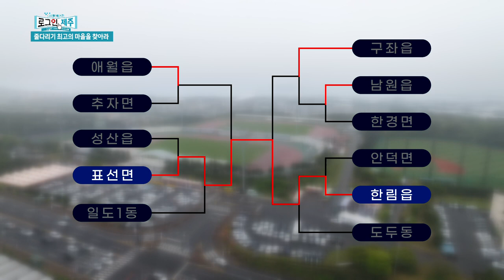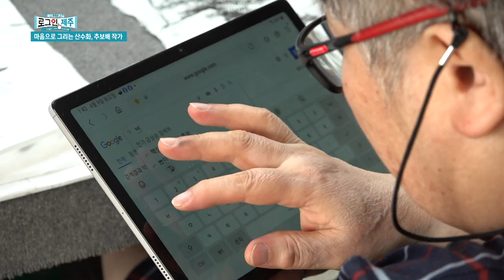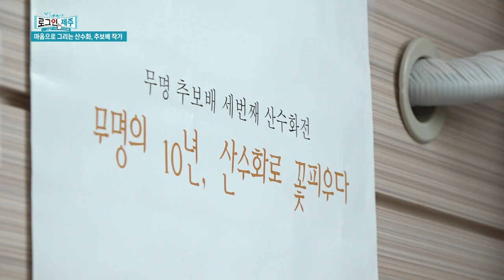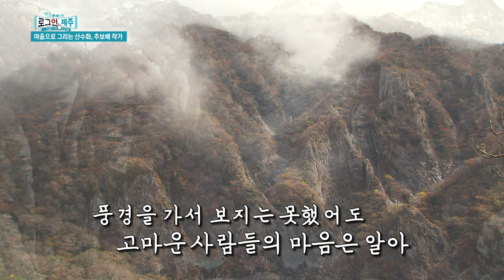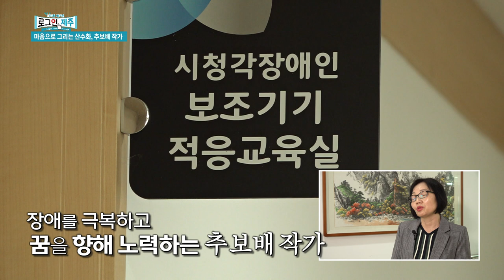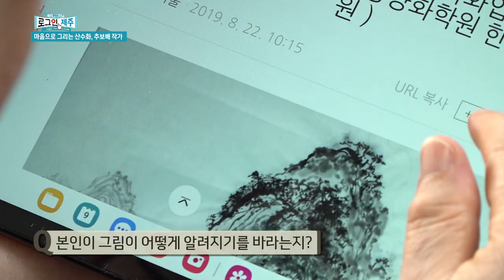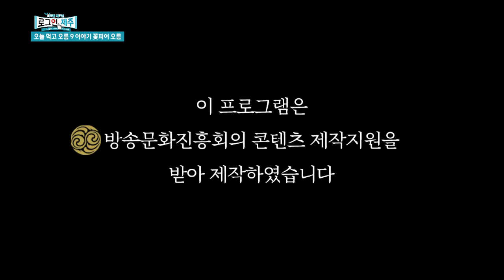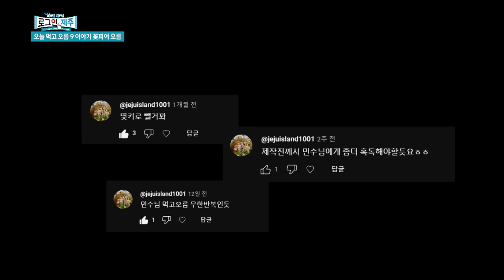역경을 딛고 새로운 도전을 시작한 인생 스토리 + 접전이 펼쳐지는 체육대회 현장! 로그인 제주 ep.46 | 240426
1) 화제 – 제주도민체육대회, 줄다리기 최고의 마을을 찾아라!
2) 문화 – 마음으로 그리는 산수화, 추보배 작가
3) 시사 - 오영훈 도지사 항소심 벌금 90만원
4) 오늘 먹고 오름 Ep.9 이야기 꽃 피어 오름